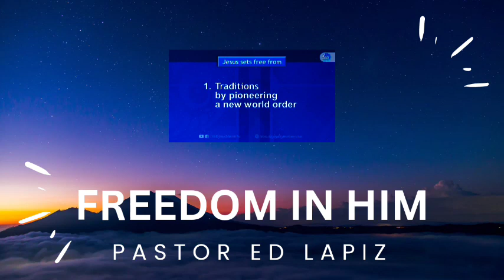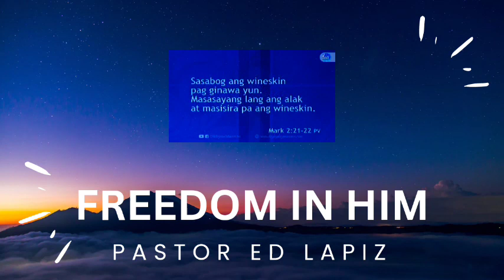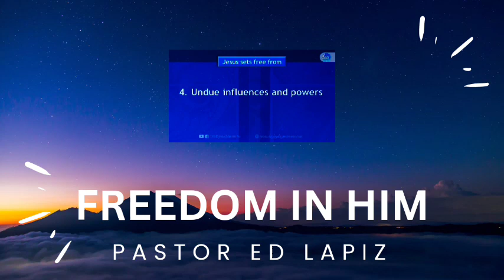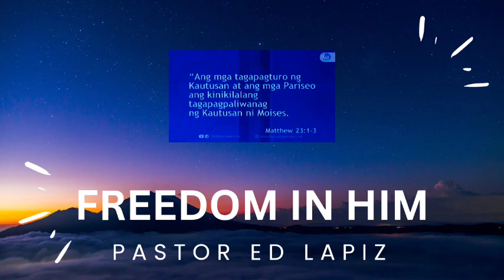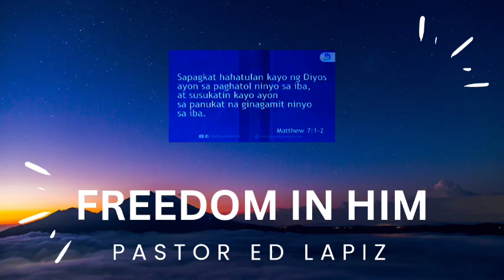Pastor Ed Lapiz Latest Preaching 2023 - Freedom In Him